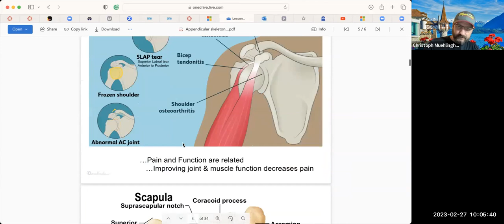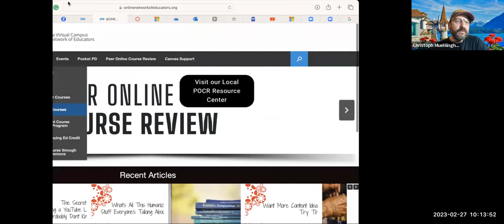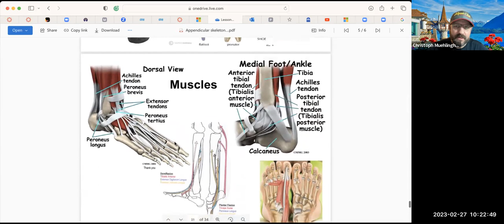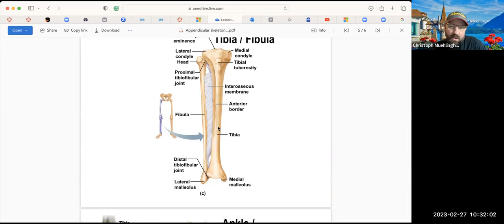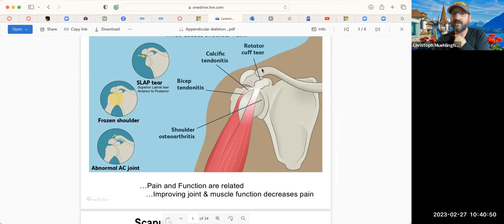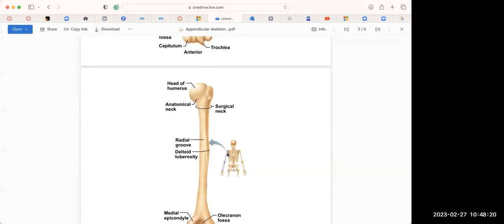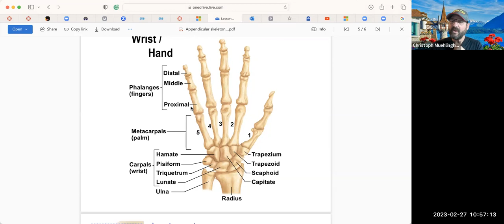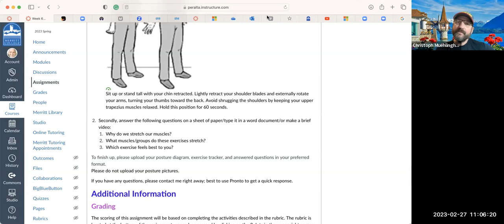Week 6 Preview Bio 24 (2/27/23)